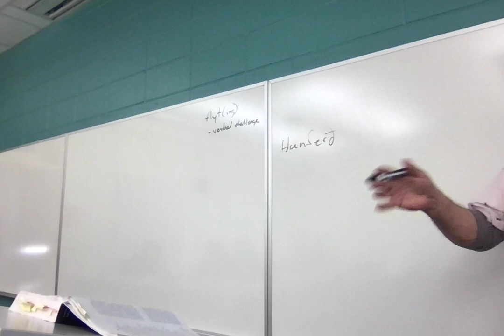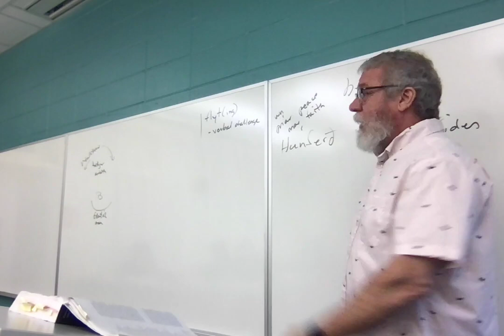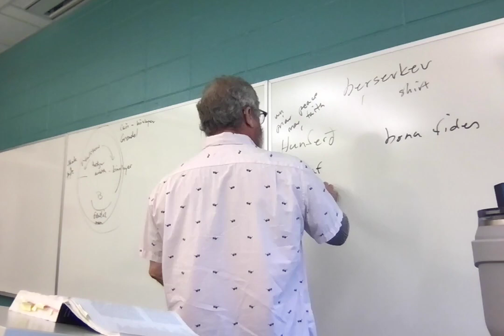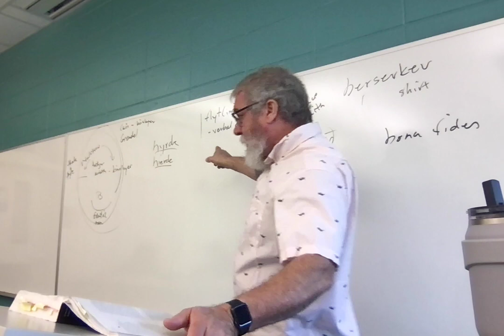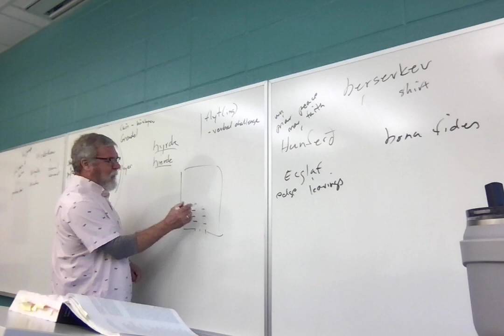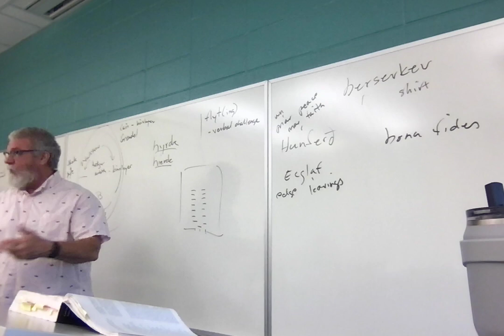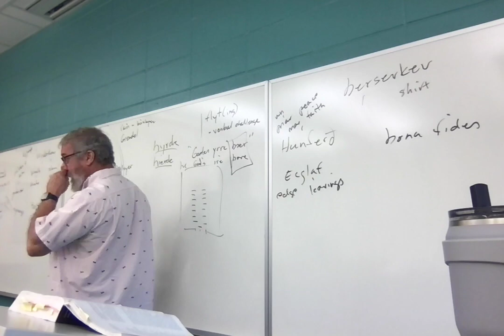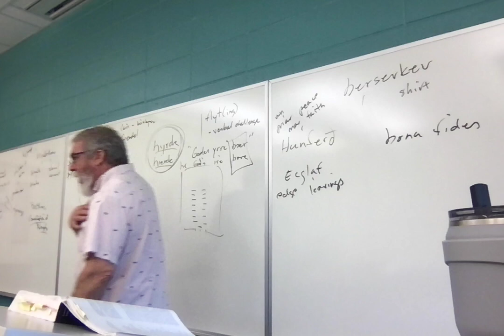ENGL 3010.001 Lecture 9 21623 Beowulf 498-766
Lecture 9: Beowulf, lines 498-766: Unferth's challenge, Beowulf's response, the Providence of God, and Grendel's attack.